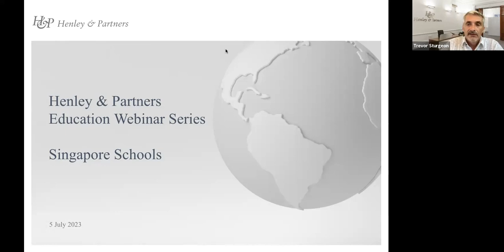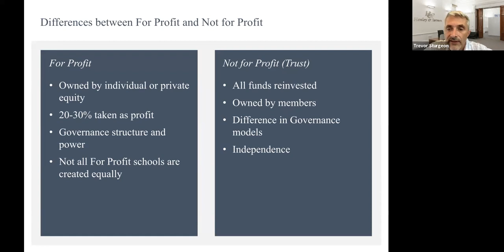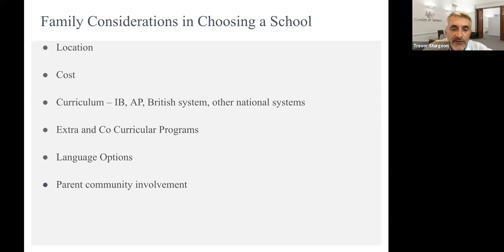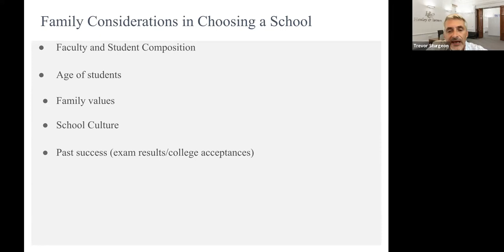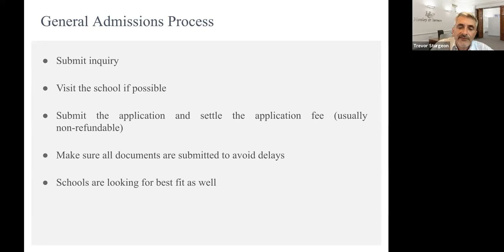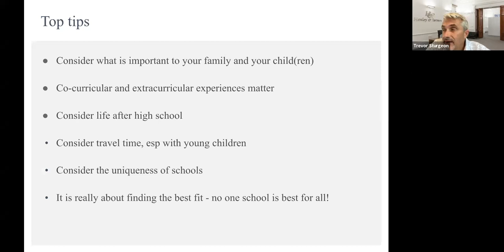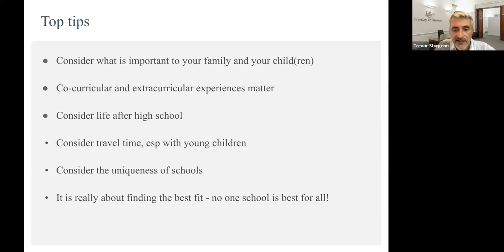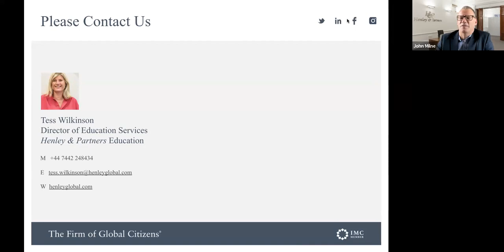Henley & Partners Education | Webinar Series: Singapore Schools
Guest Speaker:
Trevor Sturgeon, Singapore Education Consultant, Henley & Partners Education

Trevor Sturgeon is an expert in Singapore education, specializing in primary and secondary schools. He will cover the key points of admissions, the available education systems and resulting qualifications as well as their recognition internationally, and briefly touch on the admissions to university after completing education in Singapore.